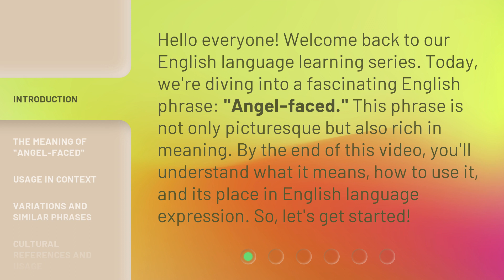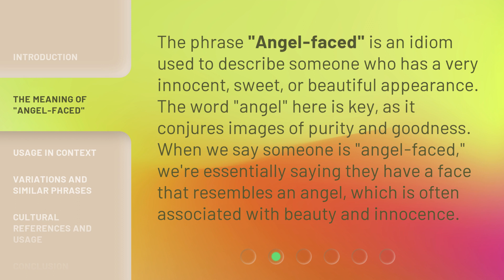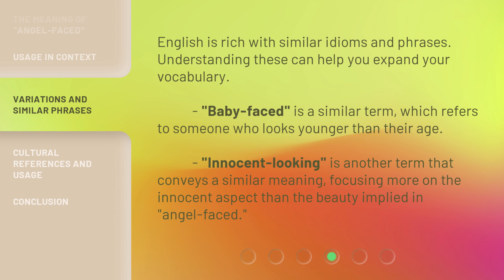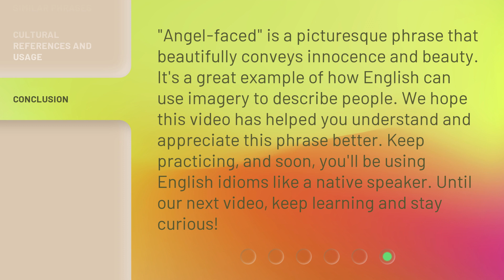Understanding the Phrase "Angel-Faced": A Guide to English Idioms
Cracking the Code: Decoding the Phrase "Angel-Faced" | English Idioms Unveiled • Unlock the mystery behind the popular English idiom "Angel-Faced" in this enlightening guide. Discover its true meaning and how to use it effectively in conversations. Join us on a journey of idiom exploration!

00:00 • Introduction - Understanding the Phrase "Angel-Faced": A Guide to English Idioms
00:35 • The Meaning of "Angel-Faced"
01:05 • Usage in Context
01:43 • Variations and Similar Phrases
02:10 • Cultural References and Usage